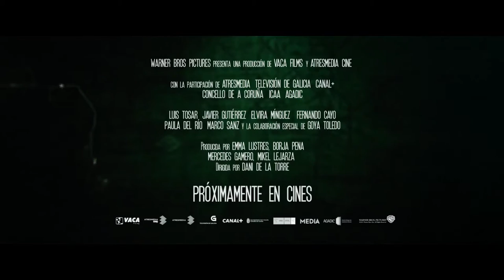El Desconocido - Trailer castellano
Título: El Desconocido
Título VO: El Desconocido
Director: Dani de la Torre
Actores: Luis Tosar, Goya Toledo, Pedro Alonso, Javier Gutiérrez, Fernando Cayo, Elvira Mínguez